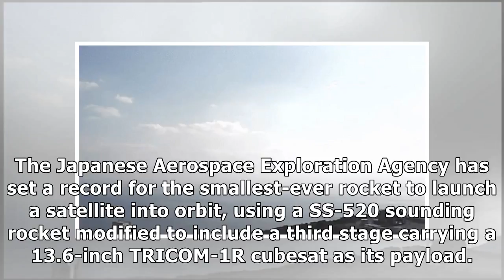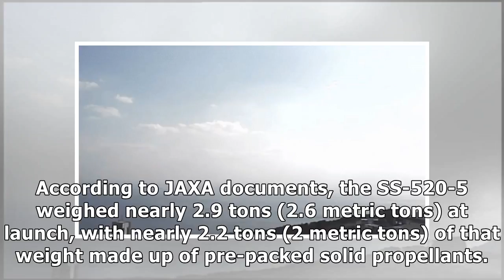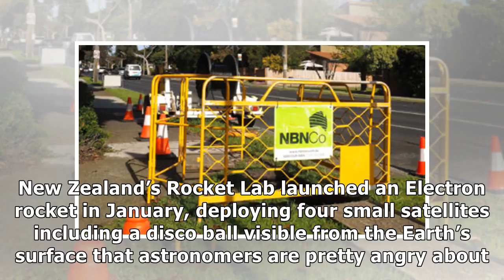MTV NEWS - Watch the Japanese Space Agency Set a Record for Smallest Rocket Used to Launch a Satel